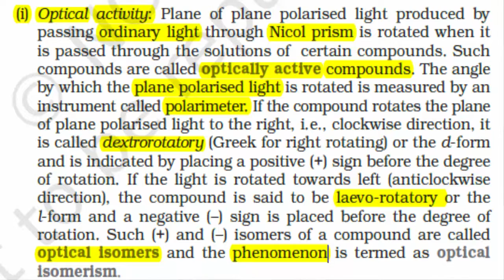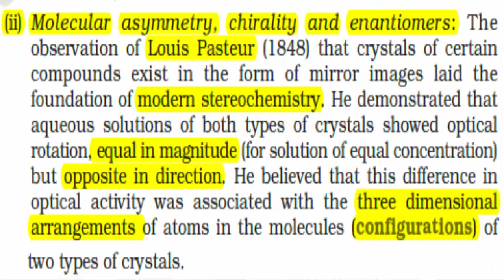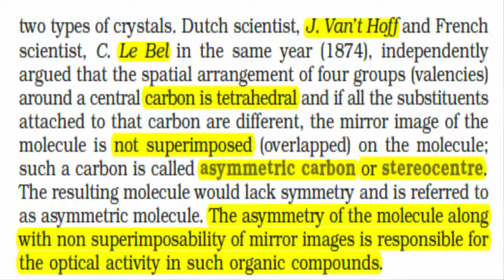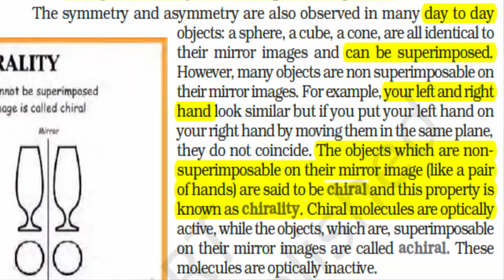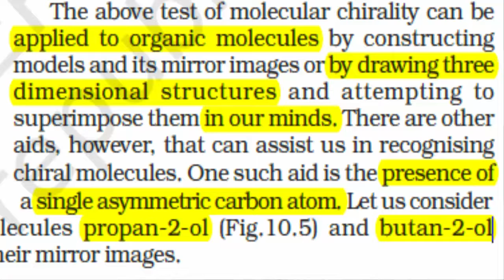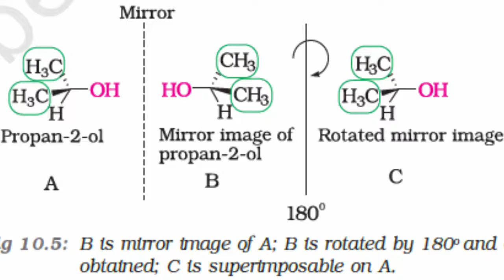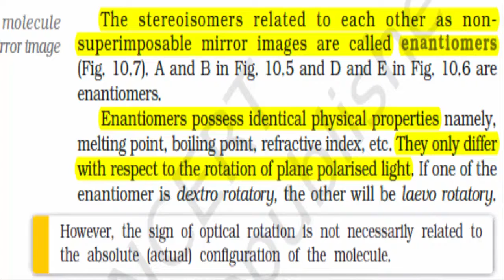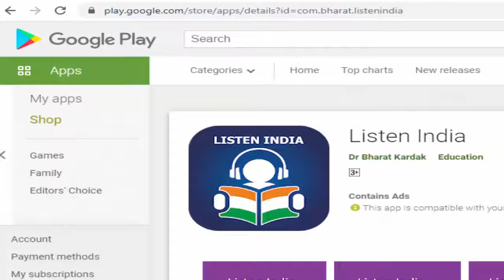XII Lect 7II Part 4/6 II Haloalkanes Stereochemistry II 20052020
Dr Bharat Kardak Online Chemistry Academy
Session For Std XII Chemistry Students. 20/05/2020
NCERT Chemistry Std XII  Ch 10 : Part 4/6:  Haloalkanes: Stereochemistry

इ. १२ वी रसायनशास्त्र भाग - २, प्रकरण 10: भाग 4/6 : Haloalkanes: Stereochemistry
दैनंदीन जीवनातील डावे  अन उजवे मोलेक्युल्स चे महत्व, औषधांमधील एका कार्बन मुळे घडणारे परिणाम आणि दुष्परीणाम,  थॅलिडोमाईड या औषधामुळे जन्माला आलेली हजारो अपंग बालके, लीवो सिटराझीन ची वाढलेली  किंमत कश्यामुळे, पोलारीमिटर कसे काम करते,  लुईस पास्चर चे दुध निर्जंतुकीकरणाचे प्रयोग, जगातील डावखोर्‍या लोकांचे वैशिष्ठ्य, गोल्फ स्टीक मधील डावे-उजवे, लिंबु आणि संत्र्याची वेगळे चव असण्याचे कारण . . .  अश्या अनेक प्रश्नांची उत्तरे!